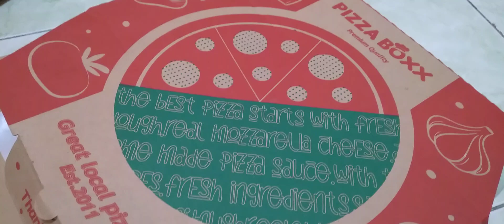RASANYA...⁉️🤔 COBAIN PIZZA BOXX CABANG BOJONGGEDE BOGOR ‼️